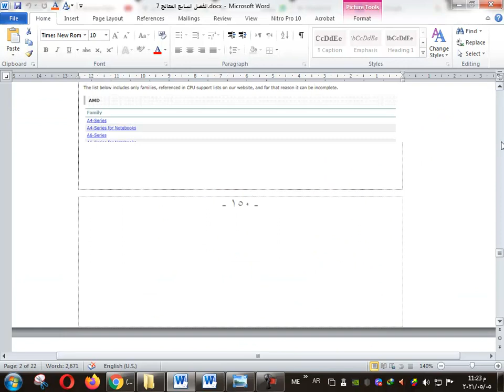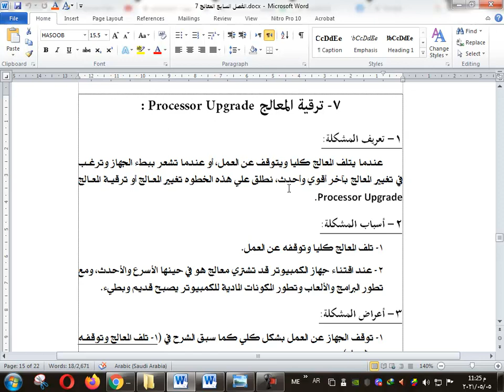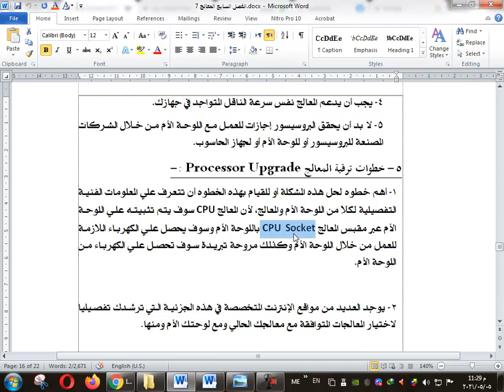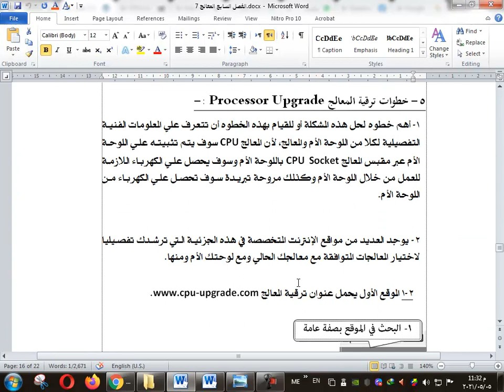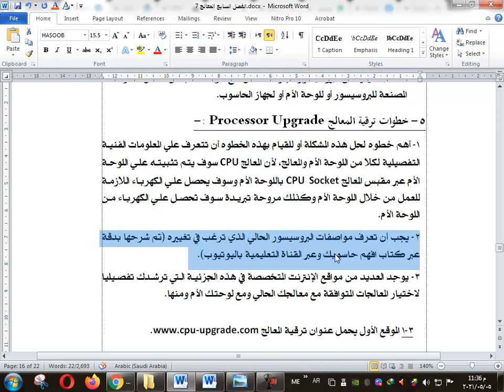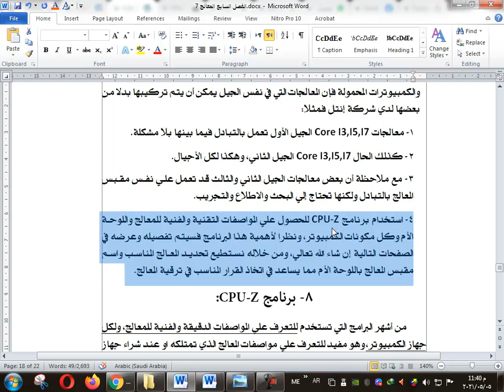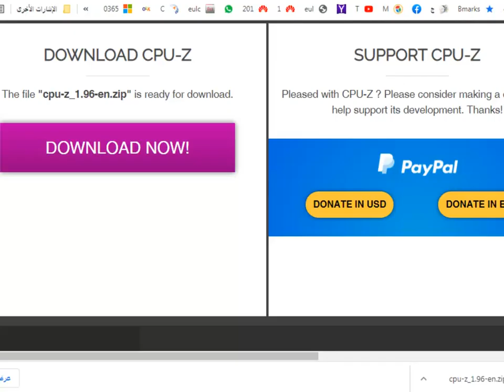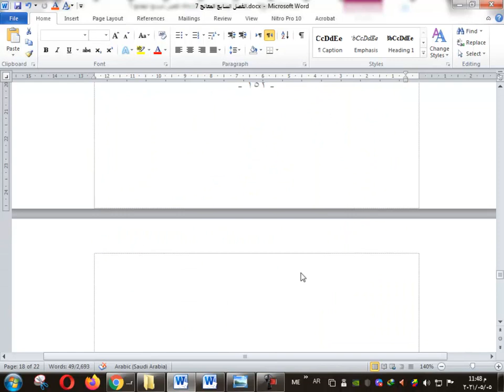ترقية معالج الكمبيوتر سواء المكتبي أو المحمول Processor Upgrade وبرنامج CPU Z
عندما يتلف المعالج كليا ويتوقف عن العمل, أو عندما تشعر ببطء الجهاز وترغب في تغيير المعالج بآخر أقوي وأحدث, نطلق علي هذه الخطوه تغيير المعالج أو ترقية المعالج Processor Upgrade.